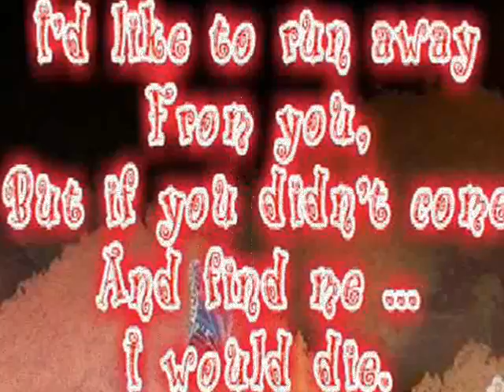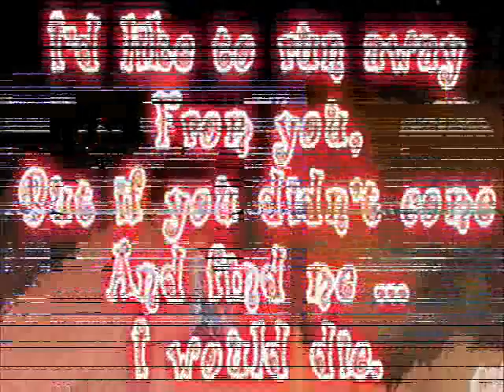Colbie Caillat - Bubbly (By Request)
V1: I've been awake for a while now
you've got me feelin like a child now
cause every time I see your bubbly face
I get the tinglies in a silly place

C: It starts in my toes
and I crinkle my nose
where ever it goes I always know
that you make me smile
please stay for a while now
just take your time
where ever you go

V2: The rain is fallin on my window pane
but we are hidin in a safer place
under covers stayin dry *(safe) and warm
you give me feelins that I adore

make me crinkle my nose
where ever it goes
i always know

B: What am I gonna say
when you make me feel this way
I just. mmmmmm

V3: I've been asleep for a while now
You tucked me in just like a child now

C: It starts in my soul
And I lose all control
When you kiss my nose
The feelin shows
Cause you make me smile
Baby just take your time now
Holdin me tight

Where ever, where ever, where ever you go
Where ever you go, I'll always know
Cause you make me smile here, just for a while